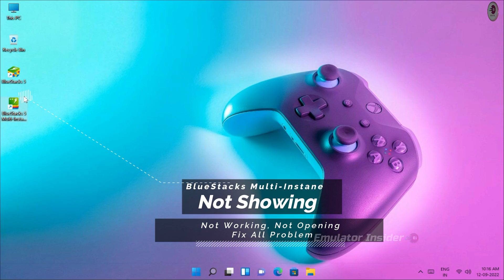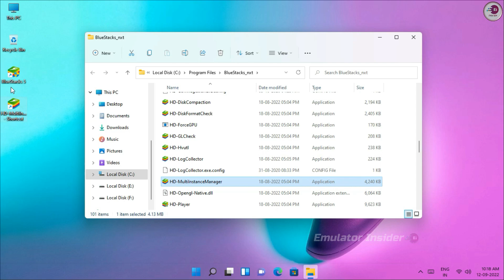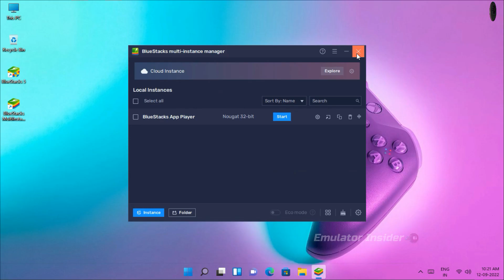BlueStacks Multi-Instane Manager Not Showing, Multi-Instane Not Working Fix.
Multi-Instane Manager Missing, Not Showing, Not Working Fix All Error Problem,

• ANTI-PIRACY WARNING.